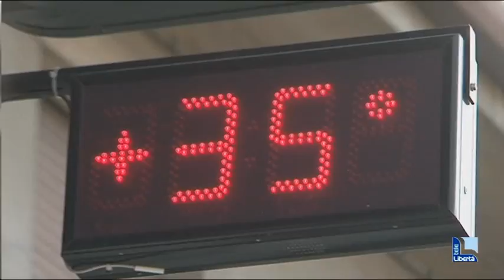Arriva il caldo afoso: giorni insopportabili fino a domenica